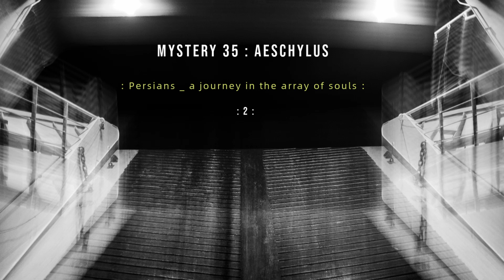Mystery 35 Αeschylus - "Persians _ a journey in the array of souls" : 2 :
Personal project with photos I took during the rehearsals of "Persians _ a journey in the array of souls"
Mystery 35 Αeschylus  -  " Persians _ a journey in the array of souls "

Translation: Giorgos Blanas
Directed by: Nikita Milivojević
Movement: Amalia Bennett
Original music - Dramaturgy: Dimitris Kamarotos
Assistant director: Nikos Tsimaras
Assistant choreographer: Katerina Gevetzi

Actors: Dimitris Imellos (Xerxes), Maria Zorba (Atossa), Thodoris Antoniadis (Messenger), Giorgos Biniaris (Ghost of Darius), Myrto Alikaki (Leader of the Chorus).

Chorus: Nikolas Douros, Nikos Iatrou, Dimitris Karamanos, Emmanouil Kontos, Nikolas Makris, Thanasis Raftopoulos, Giorgos Zygouris, Mia Simonović, Bojana Milanović

Music: Stelios Katsatsidis (bayan), Vassilis Papavassiliou (double bass), Kostas Siskos (horn)